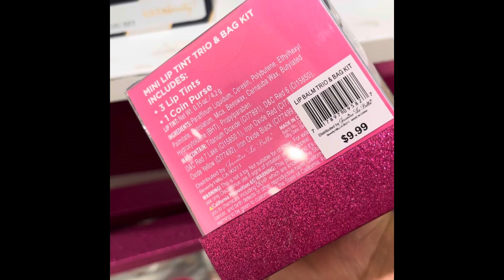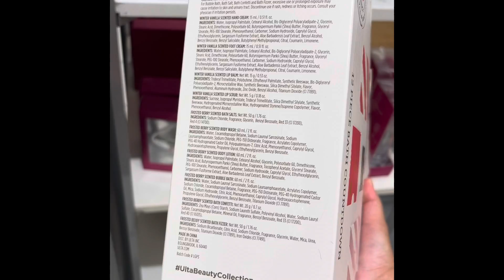ULTA BEAUTY HOLIDAY GIFTS IN STORE PART 1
Hello everyone new video to show new holiday gifts from Ulta. It means so much to me!